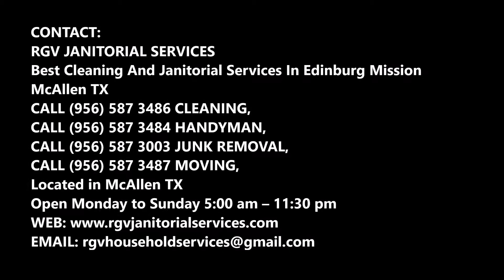Deep Property Cleaning Services in Edinburg Mission McAllen TX | RGV Janitorial Services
Need deep property cleaning in Edinburg Mission McAllen TX? Hire the best! RGV Janitorial Services offers the best deep property cleaning in Edinburg Mission McAllen TX. The company offers a free estimate for the property that can address any number of issues that need to be resolved in property cleaning. All your needs can be resolved by our professional property cleaning experts. We at RGV Janitorial Services offer an impeccable service which will leave you mesmerized every time you hire us. It's not only the dining area or kitchen, we take care of each and everything on the property and clean it with all the natural ingredients. Cost? Free estimates!

DEEP PROPERTY CLEANING SERVICES IN EDINBURG MISSION MCALLEN

If you wish to keep your property clean and professional, you can connect with our company. You’ll appreciate our service results!
Deeper cleanings of:
• Living room.
• All bedrooms.
• Guest bathrooms
• Master bath.
• Kitchen.
• Other common spaces
DEEP PROPERTY CLEANING, HOME AND CONDO CLEANING SERVICE IN EDINBURG MISSION MCALLEN

No matter if you need your Greater Edinburg Mission McAllen TX estate cleaned or onetime deep cleaning, move in/move out cleaning, or an occasion cleaning; your home, flat, or estate suite is cleaned by RGV Janitorial Services experts from top to bottom. Our deep property cleaning services save plenty of time when we handle your home's cleaning and you can depend on it being done to excellence!

PROFICIENT PROPERTY CLEANING SERVICES CHECKLIST

Our Property cleaning services comprise of, however not limited to, the following:
• Clean estate completely and make germ-free and freshen up.
• And more

All those who are living in Edinburg Mission McAllen Texas or in nearby regions and are looking for the most affordable deep property cleaning service, RGV Janitorial Services is the name you can trust.